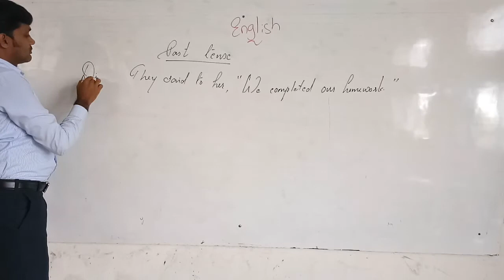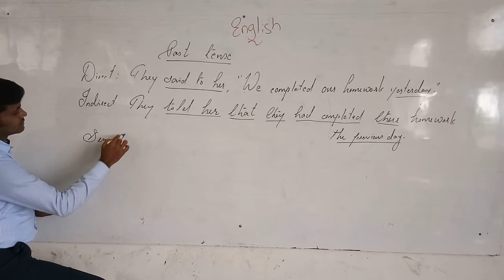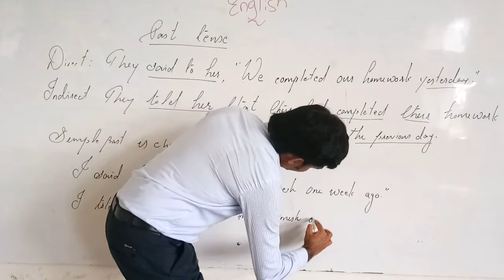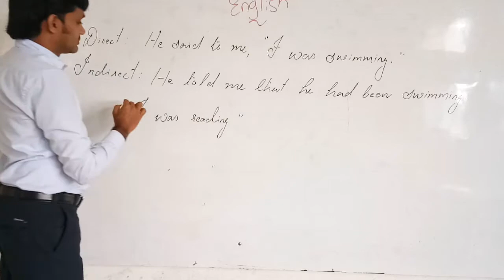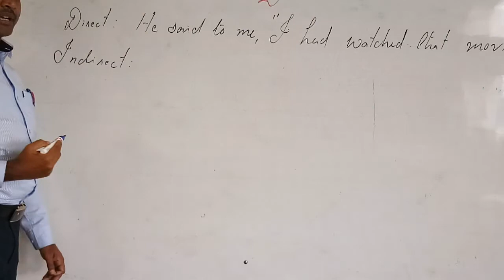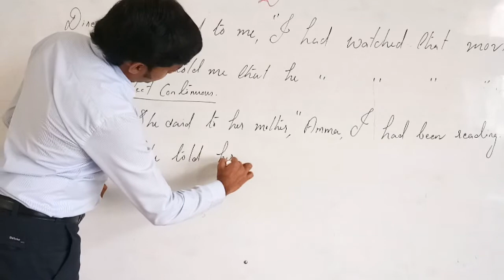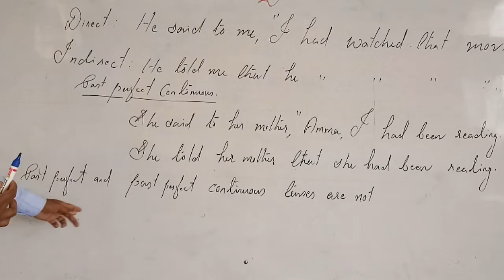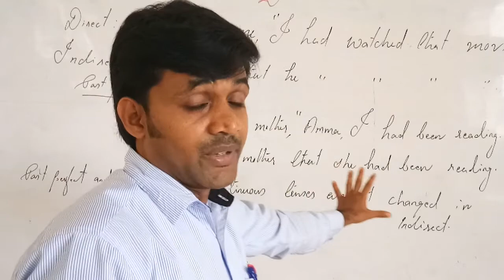CBSE 10 ENGLISH BY JOBU JHON SIR DAY 13